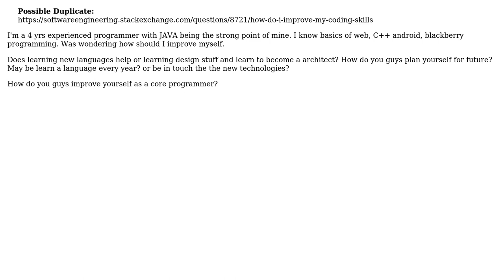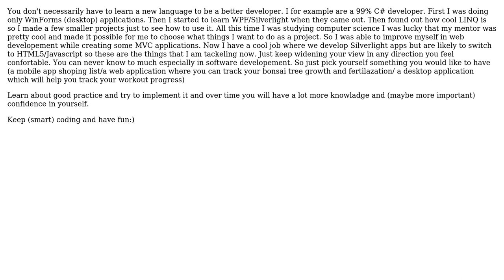Software Engineering: How to improve yourself and grow as a programmer? (2 Solutions!!)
Software Engineering: How to improve yourself and grow as a programmer?

With thanks & praise to God, and with thanks to the many people who have made this project possible! | Content (except music & images) licensed under CC BY-SA | Music | Images & others | With thanks to user yannis user san user Ivan Crojach Karacic and the Stack Exchange Network Trademarks are property of their respective owners. You are responsible for your own actions.